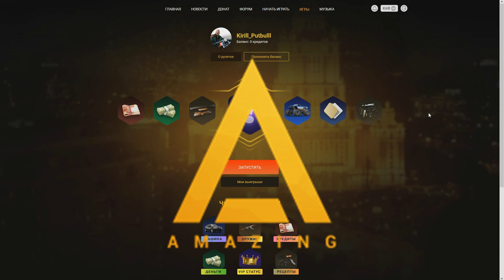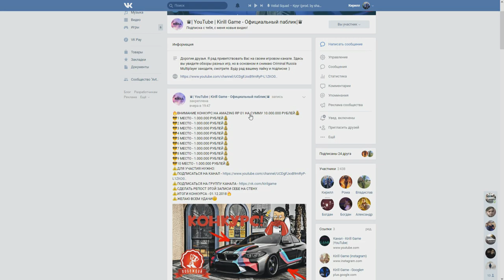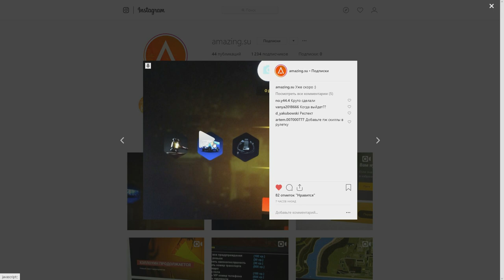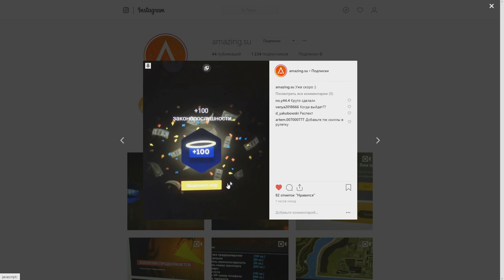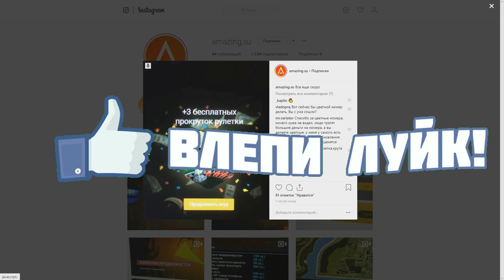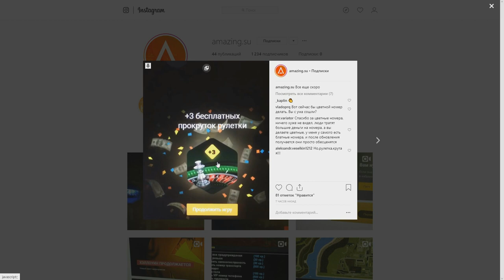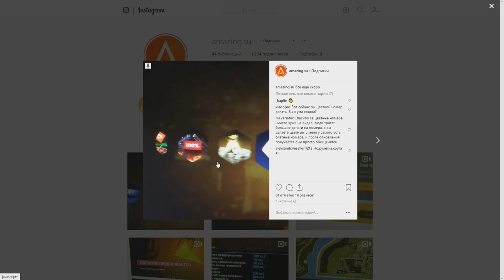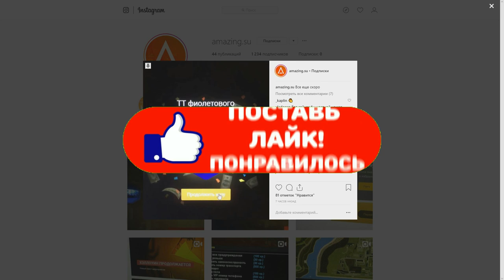🔥CRMP Amazing RolePlay - ОБНОВЛЕНИЕ РУЛЕТКИ!#1097